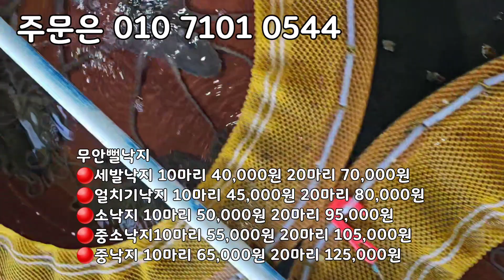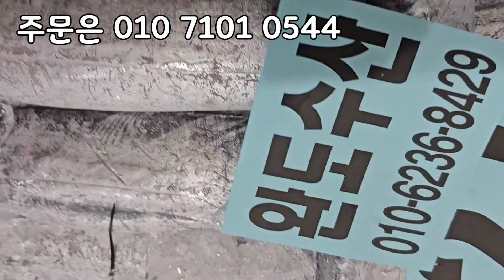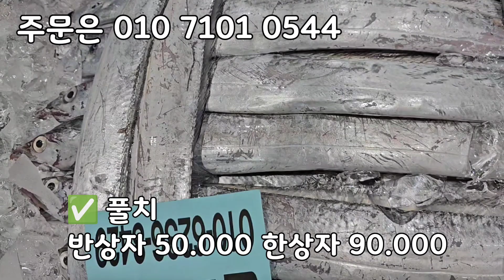목포 참조기 먹갈치 가격 싸요! 100미 참조기 120미참조기 120미파조기 140미파조기 자랭이병어 40미병어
오늘 목포 참조기 많이 들어왔습니다

목포 참조기
받고자 하는 지역에 일찍 도착하시는 택배사를 아시면 알려주세요^^

맛있는 참조기 필요하신분은 연락주세요
필요하신분은 연락주세요

주문및문의는 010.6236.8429번호로 문자주문부탁드립니다

바라 참조기  사이즈 섞인 안강망 참조기 18키로내외
➡️ 1/4상자45,000원

바라파조기  유자망 사이즈섞인 파조기
예약해주시면 좋을 때 보내드리겠습니다

140미파조기 21센치내외
➡️ 1/4상자85,000원

120미파조기 유자망배 22센치전후
➡️ 1/4상자120,000원

120미참조기 유자망배 22센치전후 14.7키로
➡️ 1/4상자120,000원

100미참조기 유자망배 23센치전후 제수용 선물용 16.3키로

카카오 채팅 창입니다. 주문및문의는⬇아래클릭후🔴채팅하기로주심되세요

얼음 가득 채워서 신선하게 택배발송하도록 하겠습니다!! 항상 믿고 구매해주셔서  더욱 노력하고 있습니다 감사합니다
100미참조기 16.3키로
바라파조기
140미파조기
160미참조기
바라조기

120미파조기
140미파조기
160미참조기
바라파조기
120미파조기
7석조기

바라조기
100미정품 참조기

✡[판매자 정보]
상호: 완도수산
대표자 성명: 이남진
주소: 전라남도 목포시 석현로 28, 청호시장 1층 94호(석현동)
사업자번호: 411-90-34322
통신판매 신고번호: 제 2018-전남목포-0288 호
식품소분판매업: 제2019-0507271호